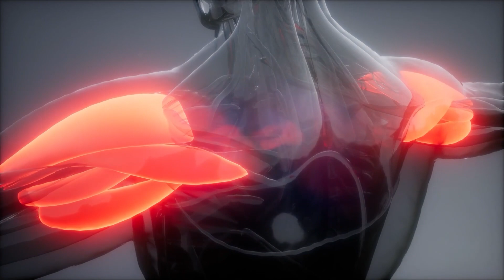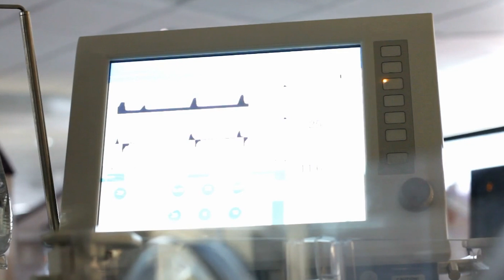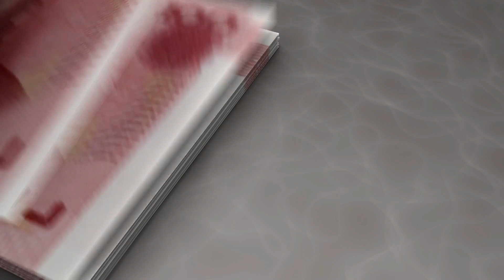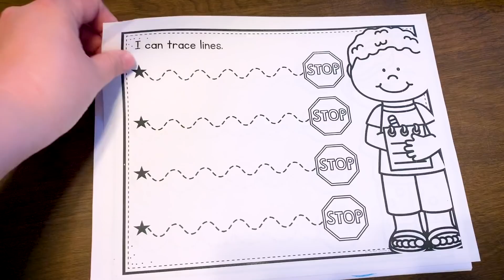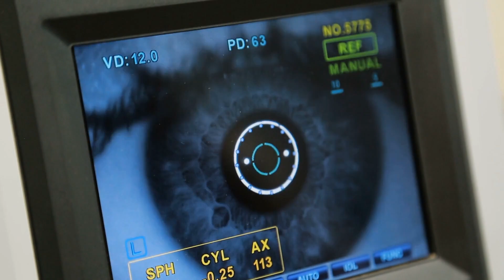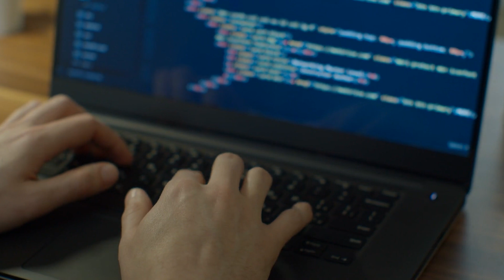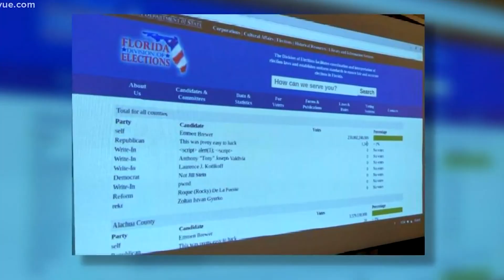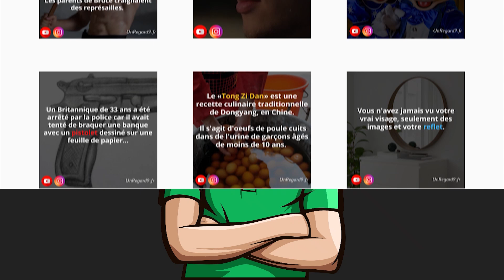9 ENFANTS LES PLUS ETRANGES ET UNIQUES AU MONDE ! | Un Regard 9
On est super heureux lorsqu’on attend un enfant et une des première interrogation
que l’on a c’est de savoir s’il est en bonne santé et si il entre dans la norme.

Et malgré tout, il arrive que certains enfants naissent avec des particularités uniques et
surprenantes !